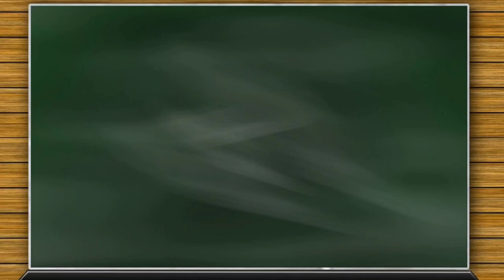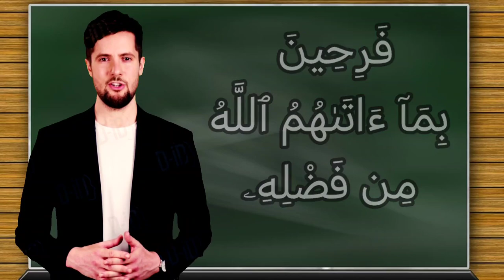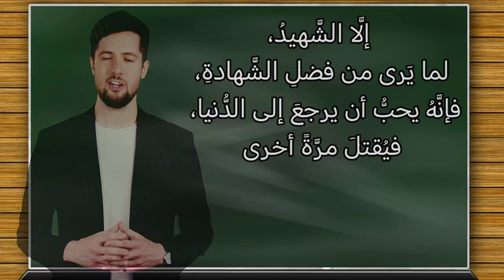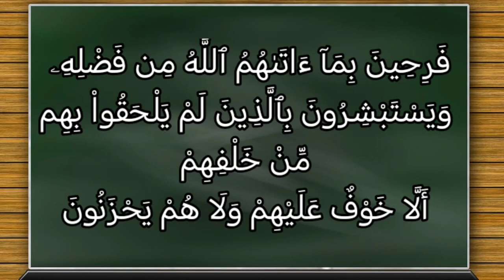تفسير سورة آل عمران ١٧٠: فرحين بما آتاهم الله من فضله ويستبشرون بالذين لم يلحقوا بهم من خلفهم...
فَرِحِينَ بِمَآ ءَاتَىٰهُمُ ٱللَّهُ مِن فَضْلِهِۦ وَيَسْتَبْشِرُونَ بِٱلَّذِينَ لَمْ يَلْحَقُواْ بِهِم مِّنْ خَلْفِهِمْ أَلَّا خَوْفٌ عَلَيْهِمْ وَلَا هُمْ يَحْزَنُونَ

التفسير الميسر : لقد عَمَّتهم السعادة حين مَنَّ الله عليهم، فأعطاهم مِن عظيم جوده وواسع كرمه من النعيم والرضا ما تَقَرُّ به أعينهم، وهم يفرحون بإخوانهم المجاهدين الذين فارقوهم وهم أحياء؛ ليفوزوا كما فازوا، لِعِلْمِهم أنهم سينالون من الخير الذي نالوه، إذا استشهدوا في سبيل الله مخلصين له، وأن لا خوف عليهم فيما يستقبلون من أمور الآخرة، ولا هم يحزنون على ما فاتهم من حظوظ الدنيا.